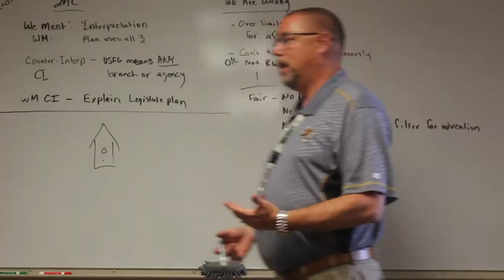Derby High School debate teacher Lynn Miller